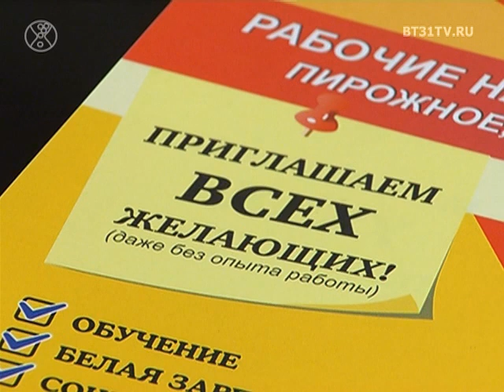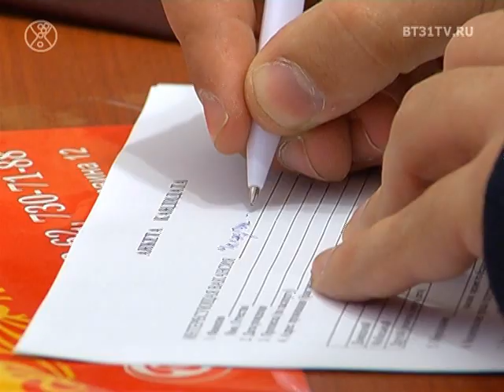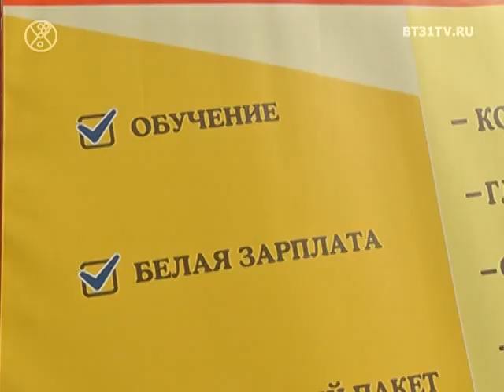Ярмарка вакансий для Южуралкондитер